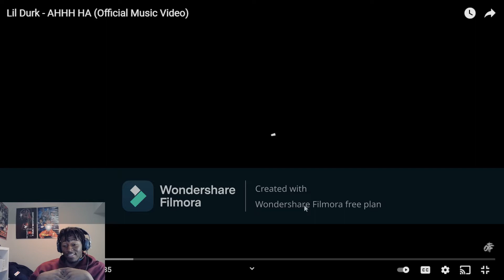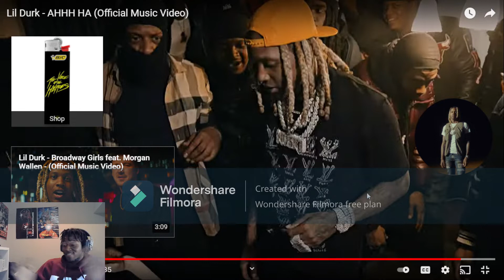Lil Durk - AHHA HA (official Music Video) REACTION